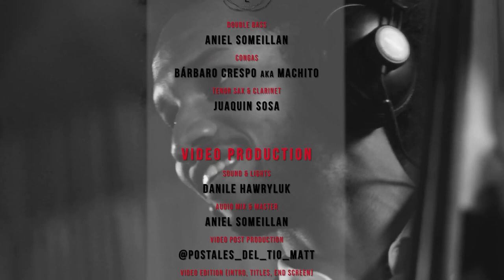ÍLÚ live concert | Aniel Someillan, Barbaro Crespo aka Machito & Joaquin Sosa | LATIN JAZZ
The name 'Ílú' comes from Yoruba cuban religion and means 'the earth where nothing exists without the music'. The trio with their music discovers a new jazz music experience enriched within the traditional standards of Afro-Cuban sounds and feeling.

What is most important in Ílú's sound is the rhythm and references to the musical culture of Cuba. Aniel, Machito y Juaquin draw their inspiration from the songs of their ancestors, thanks to which the celebration of their roots takes on a new, jazz form.

Enjoy ÍLÚ live concert performed in Jassmine music club in Warsaw, Poland, on December 4, 2021.

1) El Trillo
2) Gandinga Mondongo Sandunga
3) Dos Gardenias
4) Diana
5) Ílú

MUSICIANS:
   ANIEL SOMEILLAN (double bass)
   BARBARO CRESPO AKA MACHITO (congas)
   JOAQUIN SOSA (tenor sax & clarinet)

VIDEO PRODUCTION:
   • Sound & lights: Danile Hawryluk
   • Audio mix & master: Aniel Someillan
   • Video post production: @postales_del_tio_matt
   • Video edition (intro, titles, end screen): MJ Events